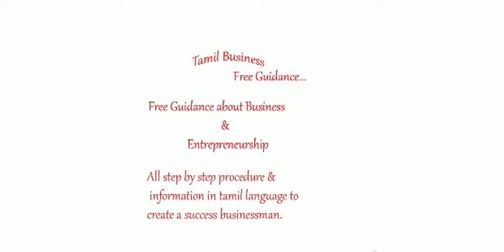small business ideas tamil, Business ideas in tamil,tamil business ideas,tamil business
village business ideas in tamil
small business ideas in tamil at home
wholesale business ideas in tamil
small business ideas in tamil for ladies
small business ideas in tamil language
business ideas in tamil pdf
small business ideas in tamil youtube
self employment ideas in tamil
business ideas with low investment and high profit in tamil
small business ideas for ladies at home in tamil
business ideas
small business
business tips in tamil
suya tholil in tamil
suya tholil
suya tholil in tamilnadu
how to start business in tamil
small business with less investment